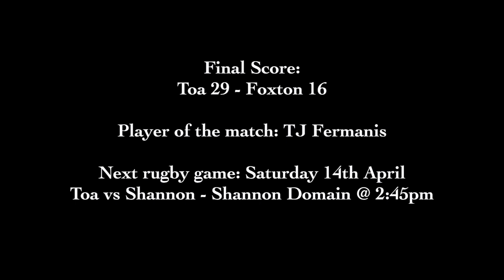Toa TV - Week 2 • 2018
Toa Rugby Round 2 for 2018. Hear what Pikau Arthur and Amaron Edwards have to say about the game.

Editing: iMovie
Video Credit: Hyrum Hippolite
Song: Working by Katchafire